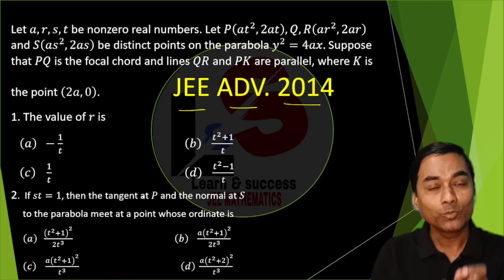𝙎𝙪𝙥𝙚𝙧 𝙌𝙪𝙚𝙨𝙩𝙞𝙤𝙣𝙨 ✅ 𝗝𝗘𝗘 𝗔𝗱𝘃. 𝟮𝟬𝟭𝟰💪 Paragraph | 𝗣𝗮𝗿𝗮𝗯𝗼𝗹𝗮 | Conic Sections | JEE A𝐃V.𝟐0𝟐4 | Must Solve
Parabola 🔥 Paragraph | JEE Advanced 2014🎯 Conic Sections

jee advanced 2024 update